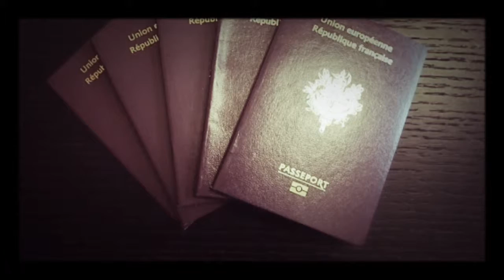Et c'est parti !